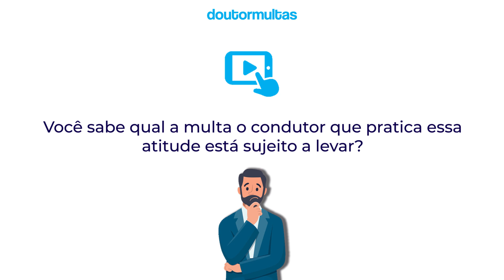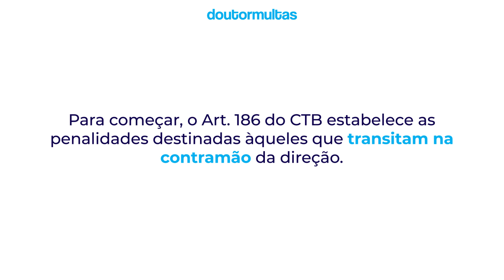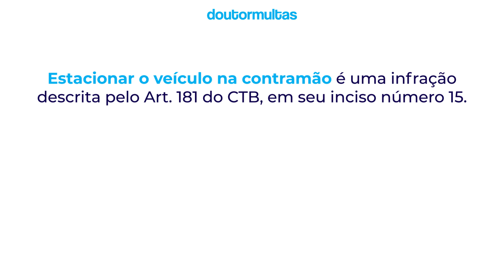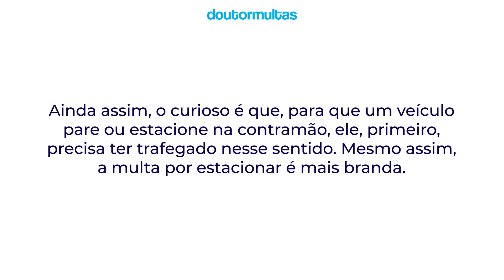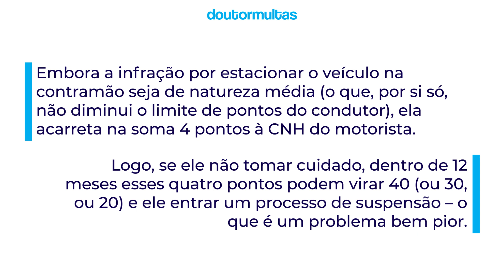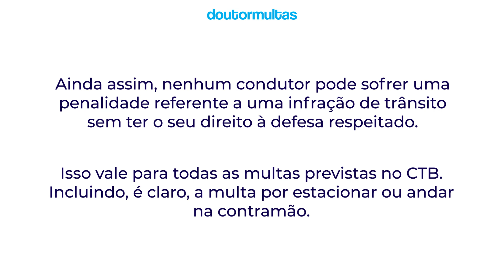Estacionou na Contramão? Descubra AGORA se Você Será Multado! 👨‍🏫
Atenção: a Lei de trânsito mudou e a sua CNH pode estar em risco! Levou uma multa e quer evitar a perda da habilitação? Faça uma Consulta GRÁTIS por Whatsapp 🛑 🛑 🛑 De acordo com o CTB, é uma infração de trânsito e você receberá penalidades em sua CNH!

Bem-vindo ao canal do Doutor Multas, criador do maior site sobre Direito de Trânsito do Brasil! 👊👨‍⚖️

No vídeo de hoje você vai conhecer umas das infrações previstas no artigo 181 Código de Trânsito Brasileiro: estacionar na contramão de direção. 🚀🚀

Você sabe qual a multa o condutor que pratica essa atitude está sujeito a levar?

Fique por aqui para descobrir!